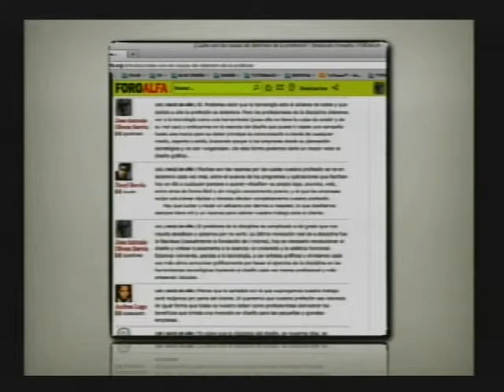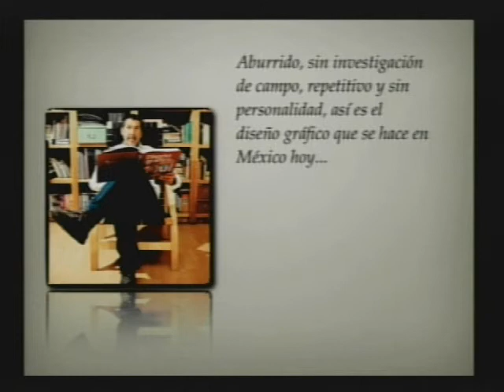TV Encuadre - Mtro. Jose Antonio Olvera Servín - Parte 1 / El objeto del diseño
3er Congreso de Diseño Gráfico
Universidad Autónoma de Ciudad Juárez